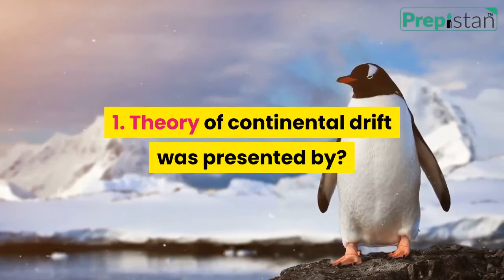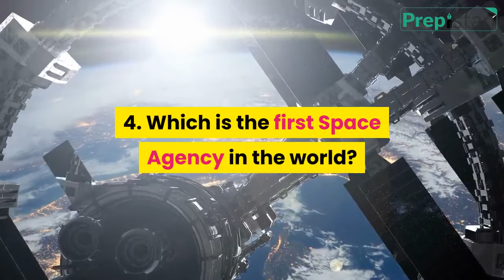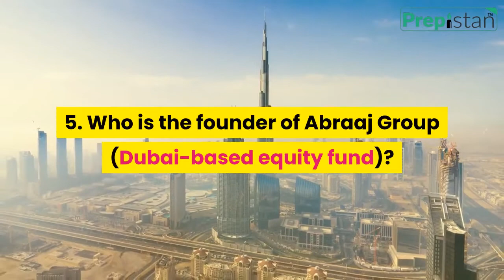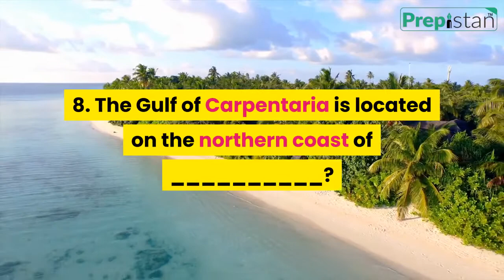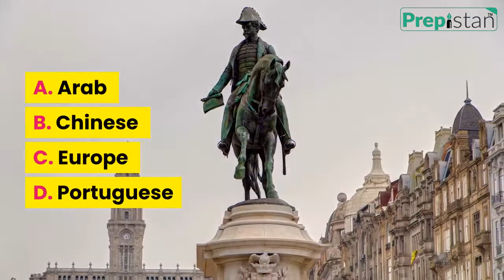Daily GK Class #10 General Knowledge | Static Gk for NTS, PPSC, CSS, and all Govt Jobs Exams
Today’s top Pakistan current affairs and Quiz 2021. These are the latest breaking news about Pakistan which will be helpful for aspirants in test preparation of current affairs, Pakistan affairs, General knowledge for
NTS jobs,
PPSC jobs,
CSS jobs,
FPSC jobs,
KPPSC jobs,
SPSC jobs,
BPSC jobs,
AJKPSC jobs,
OTS jobs,
PTS jobs, and other Govt Jobs, exams & MDCAT, ECAT Entry test preparation.